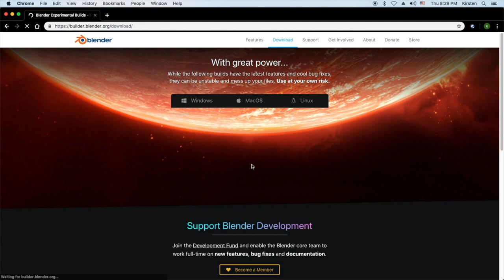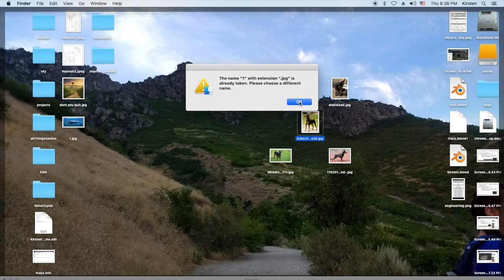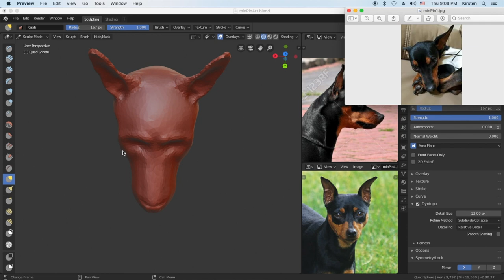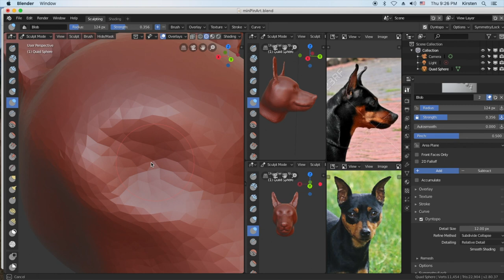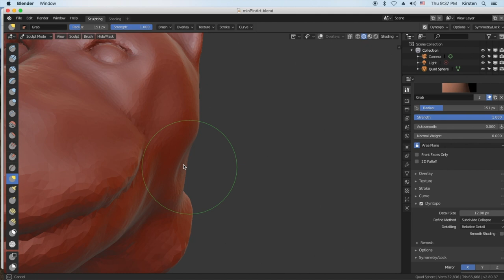Digital Sculpting a MinPin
In this video I digital sculpt a mini doberman pinscher using Blender 2.8 Beta